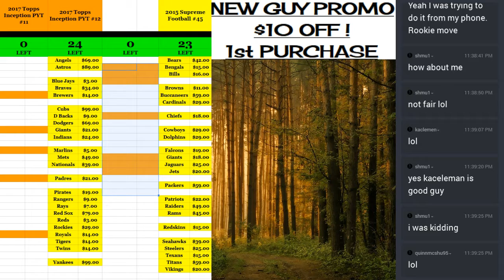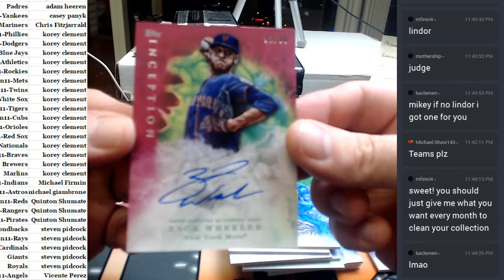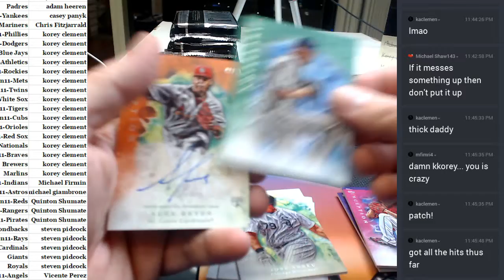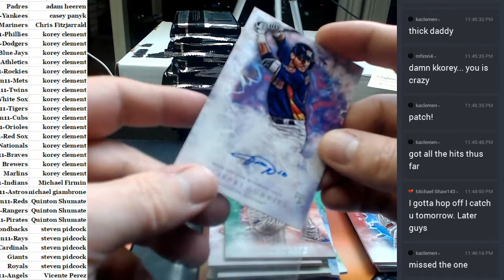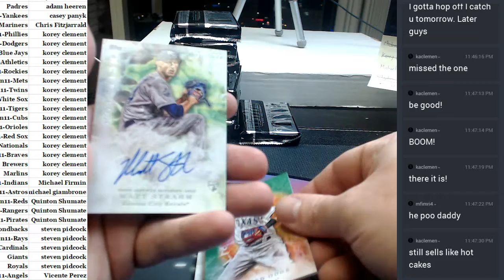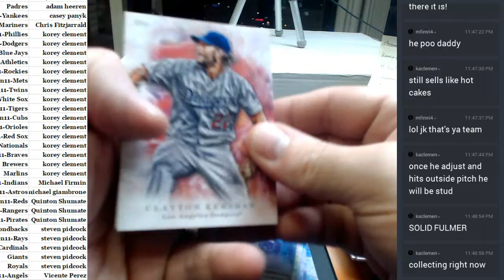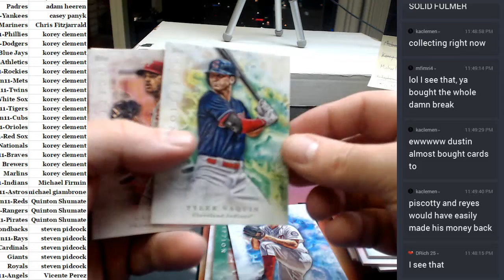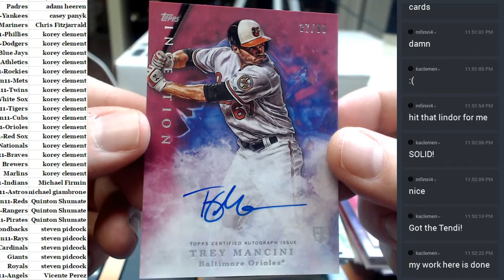2017 Inception #11 05232017